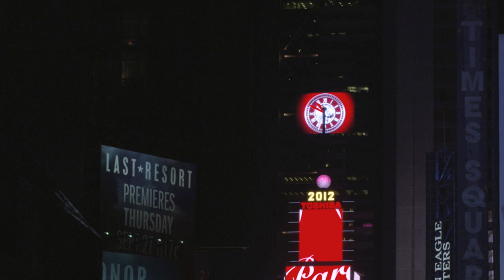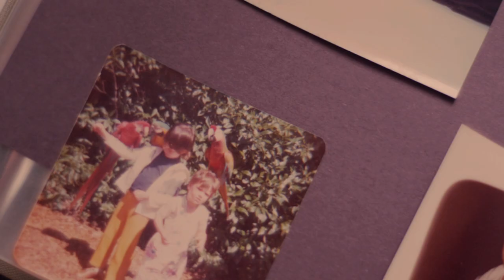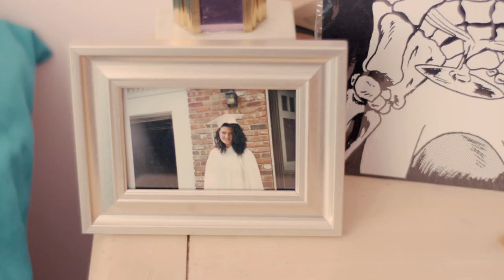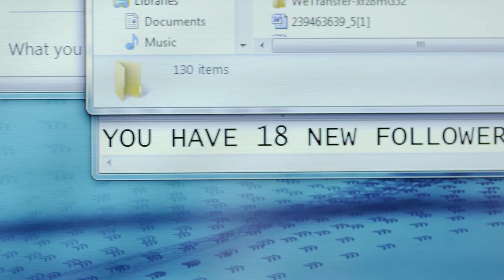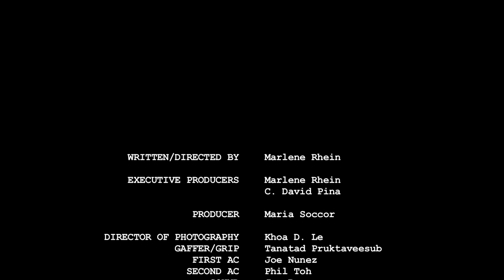My Parents Are Crazier Than Yours - Episode 1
When a NYC woman is downsized out of a job, she is forced to move back home with her crazy parents in suburban Long Island.